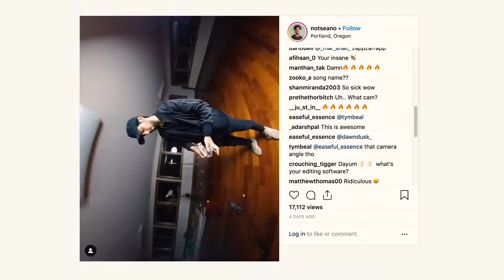Deity︱V.Lav︱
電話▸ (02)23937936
營業時間▸ 平日 12:00-21:00(週二店休)、週六日 10:00-19:00